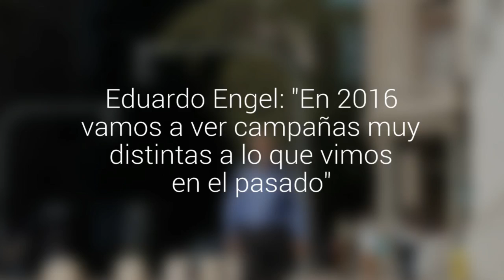Eduardo Engel: "En 2016 vamos a ver campañas muy distintas a lo que vimos en el pasado"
El economista que lideró la comisión de probidad y transparencia valoró la ley de partidos políticos despachada ayer por el Senado.